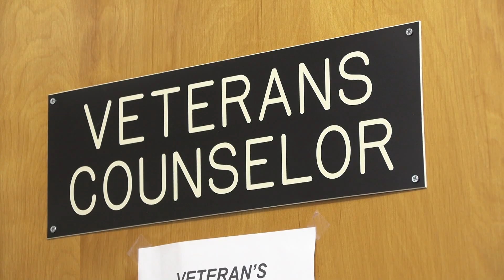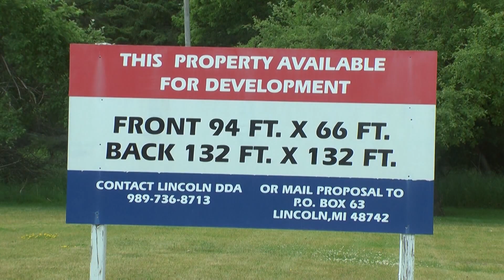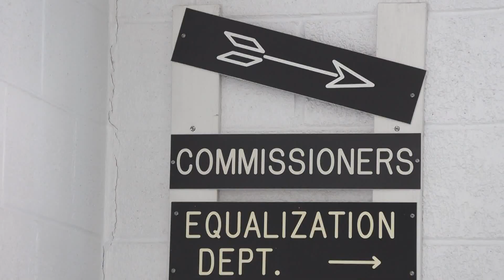Alcona County Commissioners Put Stop to New Veterans Affairs Office